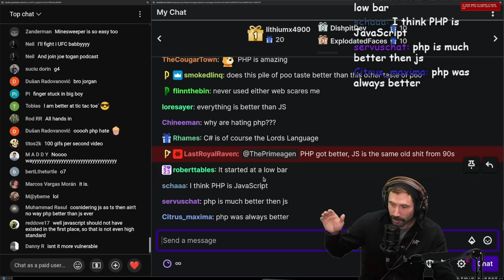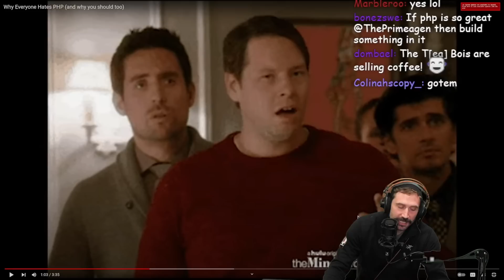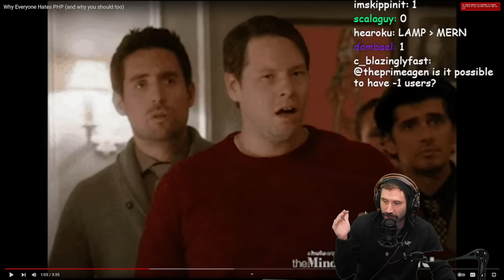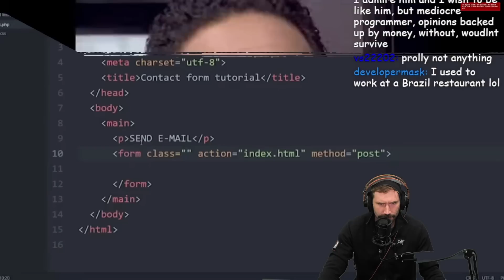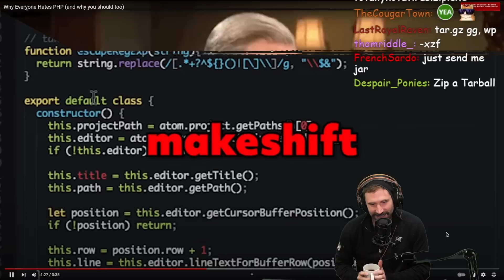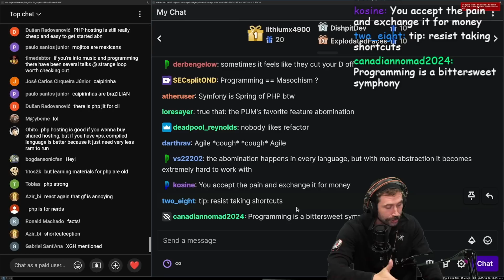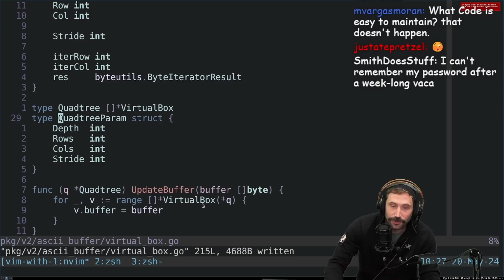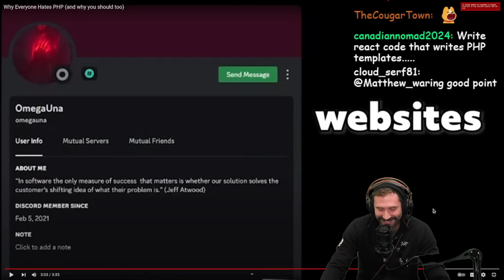PHP Is Terrible...